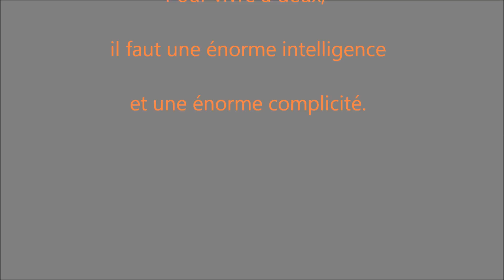Léa & Astrid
Je t'aime !